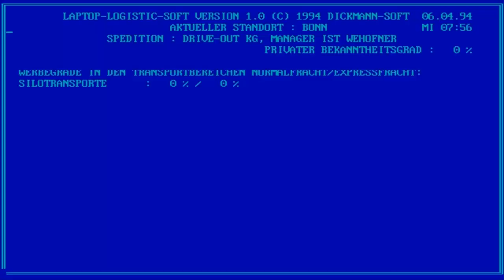Lets Play: Der Planer #94 (DE)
Der Planer
System: PC/MSDOS
Genre:    Wirtschaftssimulation
Entwickler:  Holger Beisheim
Publisher:  Greenwood Entertainment

Für die nächsten Folgen habe ich, Addymail und Dagome82 als Gastkomentatoren, im Gepäck.